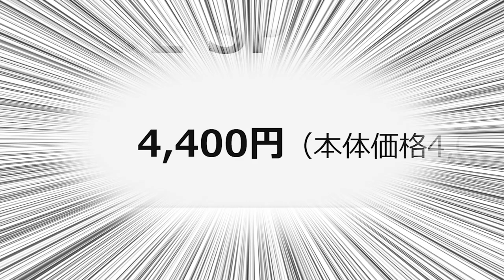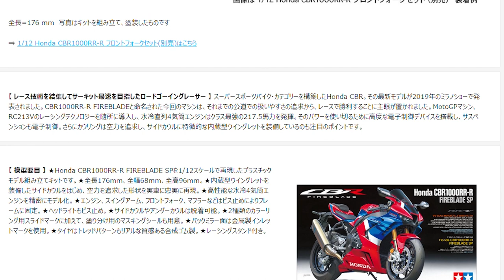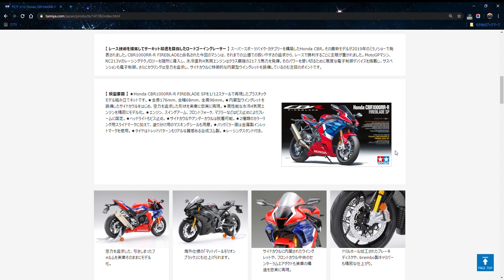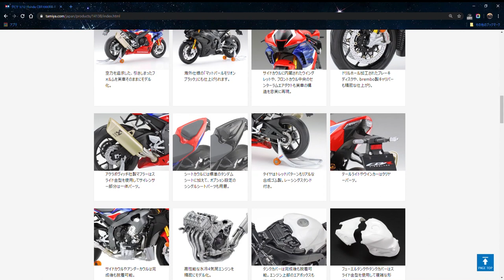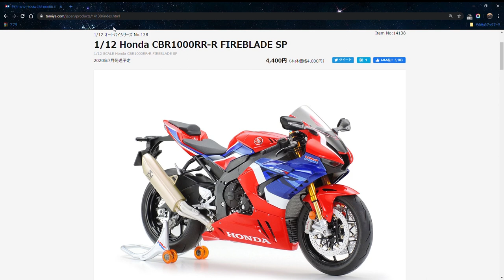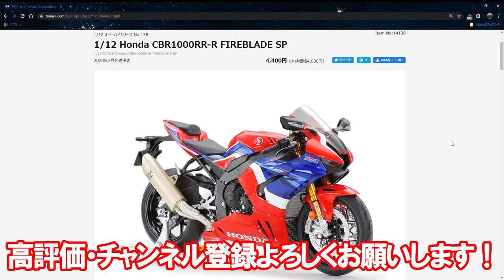新型ホンダCBR1000RR-R FIREBLADE SPが4400円!? 280万のバイクがタミヤのプラモデル 1/12 オートバイシリーズで登場！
なんと280万円のホンダCBR1000RR-R FIREBLADE SPがタミヤの1/12 オートバイシリーズで7月に発売されるそうです！

タミヤのプラモは出来がかなりいいのですごくほしい！

バイク情報やツーリングの写真、趣味などを上げています。
質問なども気軽にどうぞ！